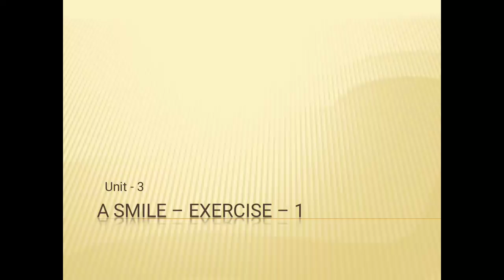Unit 3 Chapter 5 A SMILE (part 2)